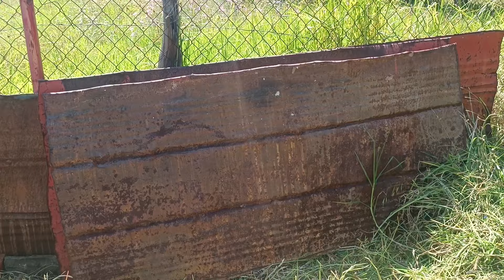🛑Más gallinas copetonas 🤩lo logré cargar 😱fuimos por pan y alimento para mis gallinas